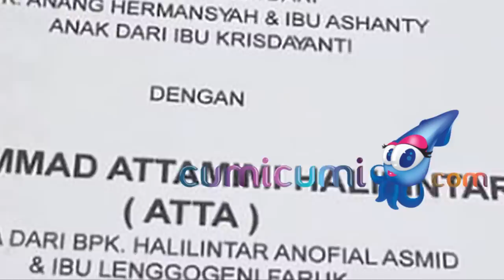Atta Halilintar Minta Restu pada Kakek - Hot Shot 12 Maret 2021